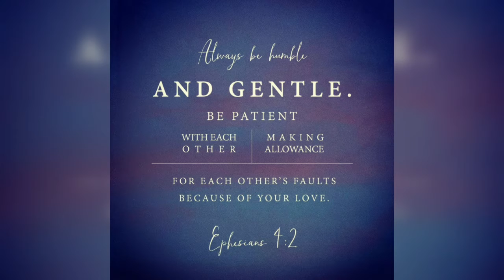menjogamiebearvlogs 2.15.20 happy hearts day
pamplonaiemelifchurch happy hearts day 2.15.20 kalkab fellowship